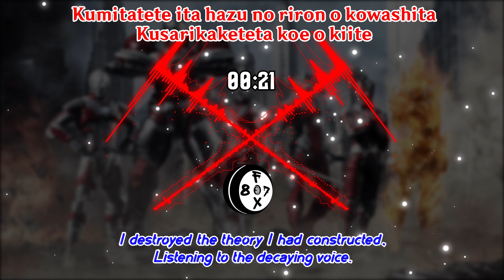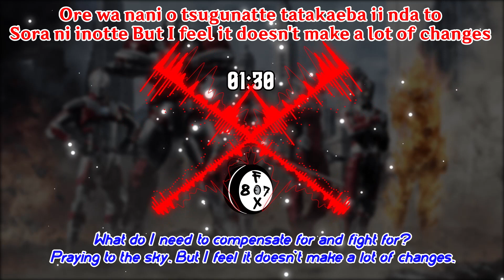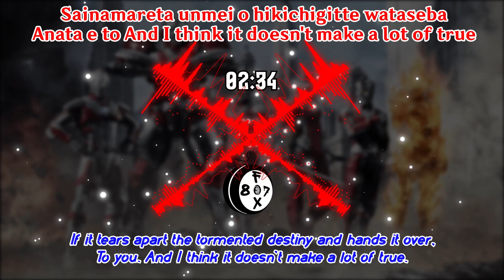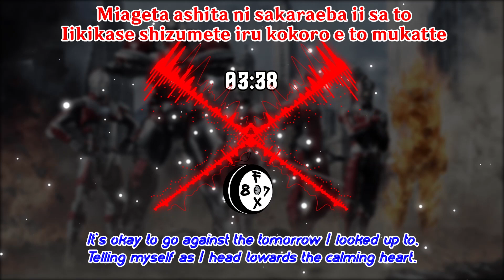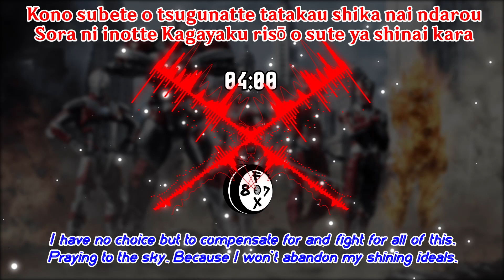Sight Over The Battle - ULTRAMAN NETFLIX S1 ED1 Song Lyric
Sight Over The Battle is the first ending theme of the ULTRAMAN anime. It was performed by OLDCODEX
Artist: OLDCODEX
Vocals, Composition: Ta_2
Lyrics: YORKE.